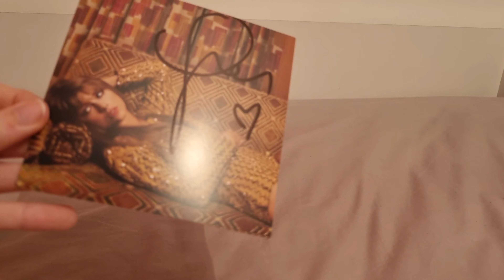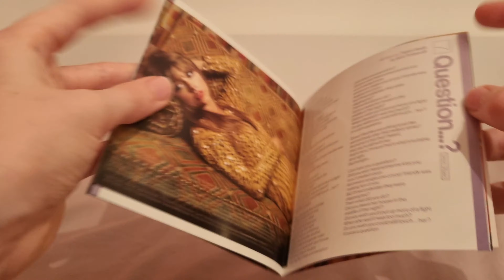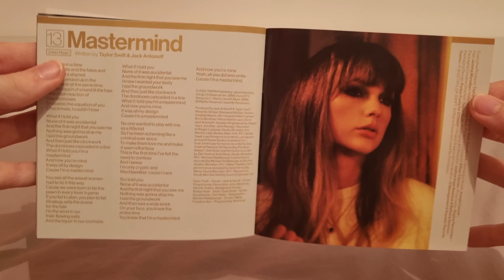Taylor Swift- Midnights CD'S and Cassette Unboxing!